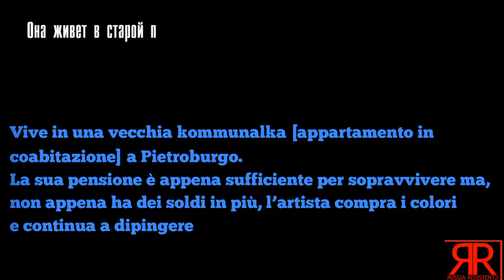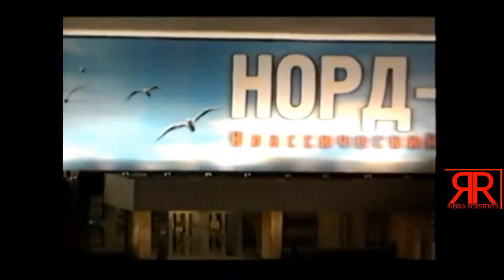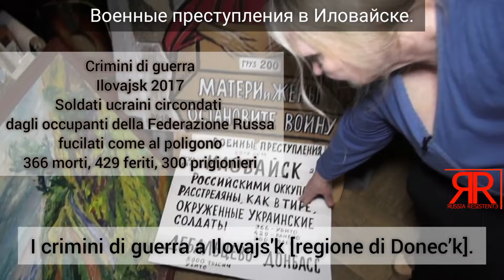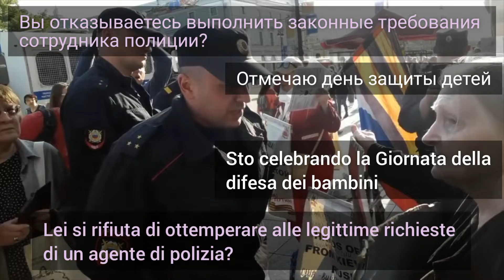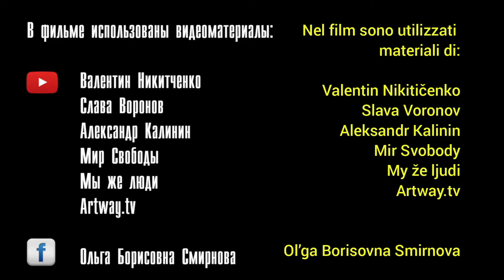"La coscienza di Pietroburgo" Elena Osipova (2018) sub. ru e ita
"La coscienza di Pietroburgo"
Saggio documentario del 2018 su Elena Andreevna Osipova, pittrice russa, pacifista e dissidente.
Regia e montaggio di Stanislav Feofanov.
Sottotitoli in russo e italiano a cura del collettivo ЯR (Яussia Resistentэ)
Durata 13'49''